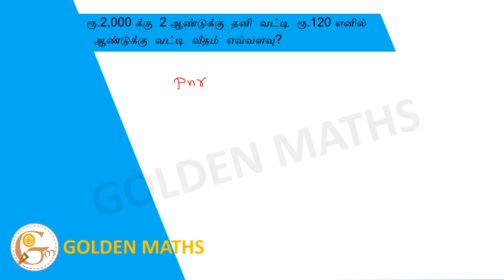Find the rate of interest per year of the following details. Amount Rs. 2,000, year = 2 and simple..